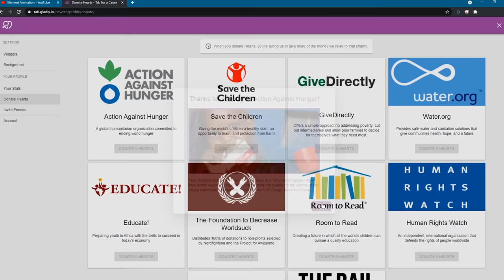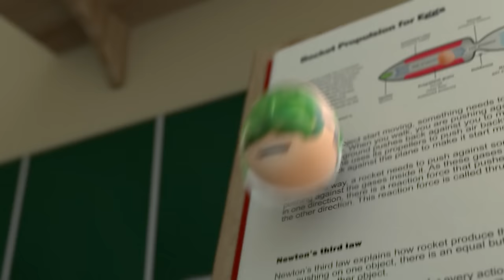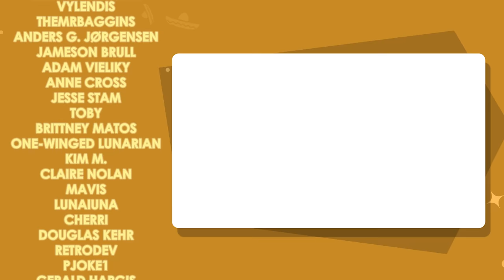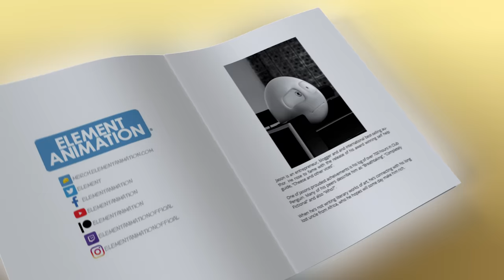Jason becomes a SUPERHERO! - The Crack!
or  come play on our Minecraft server - server.elementanimation.com

The kitchen is attacked by an evil Durian fruit! Can Jason save the day?

0:00 Tab for a cause
0:21 Dan! Dan!
1:34 An Unexpected Entrance
3:23 The Chase
4:10 Standoff
5:05 I can fly!
5:43 Mysterious Stranger
6:23 Outtakes
8:06 A message from us